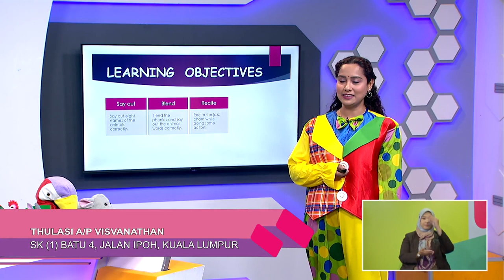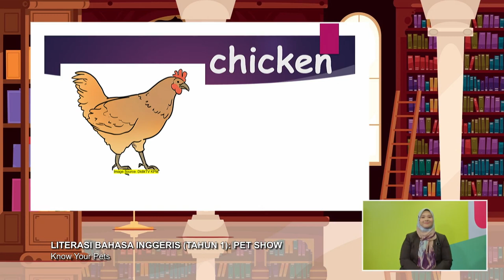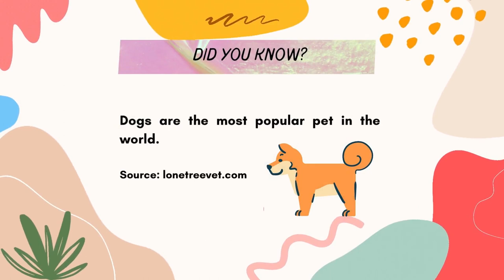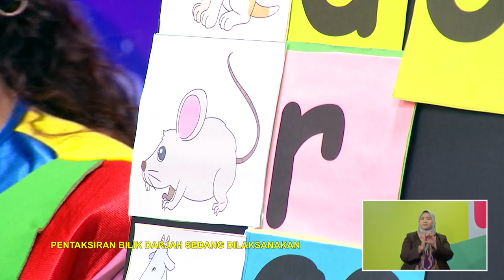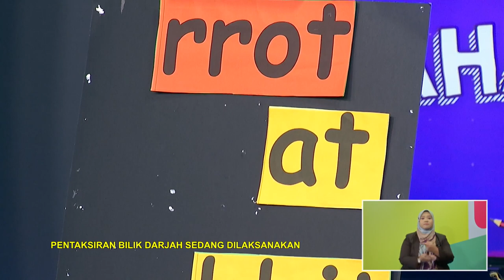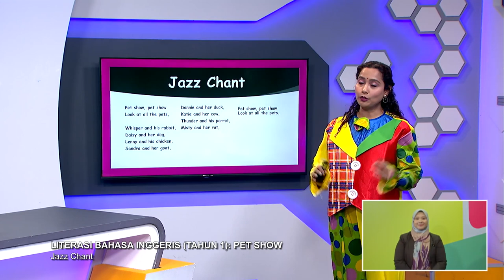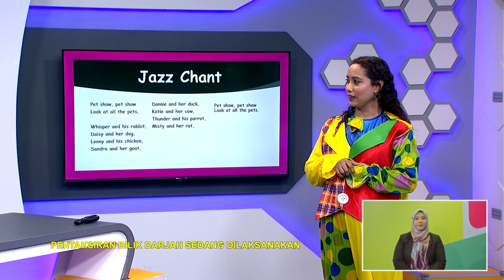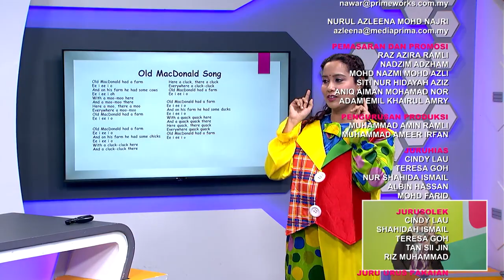DidikTV Tahap I 2022 Ep 82 Literasi Bahasa Inggeris Tahun 1 Pet Show